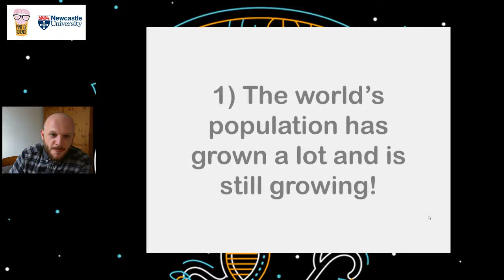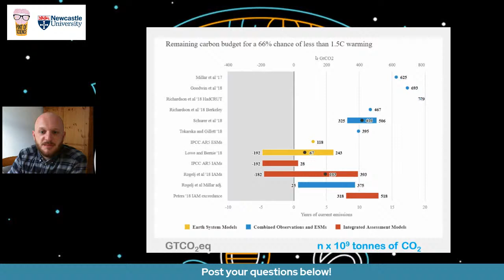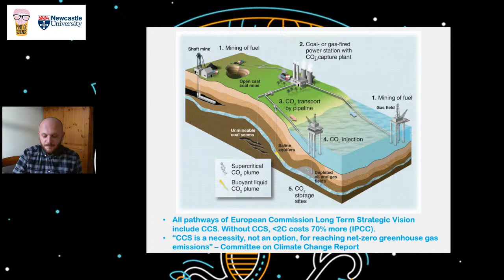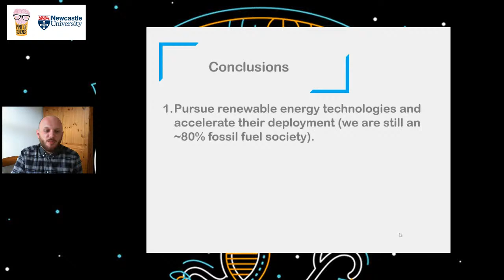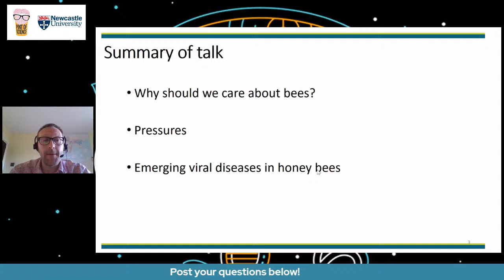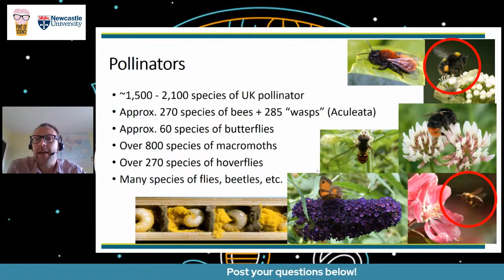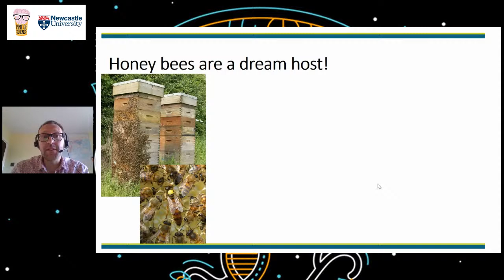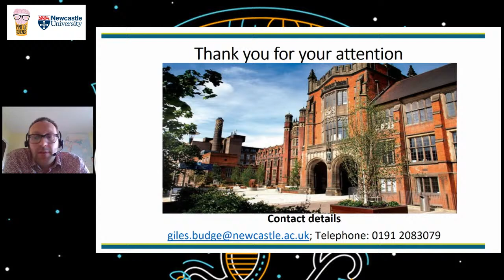There is no Planet B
Tonight we're with our team in Newcastle.

How do we protect our bees? - Newcastle Bee Research Group
Sustainable energy: how to combat climate change - Dr Greg Mutch (@MutchDr)